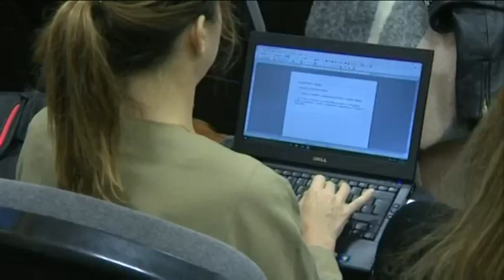HACIENDA EXIGE A CASTILLA-LA MANCHA QUE SE CIÑA AL GASTO PRESUPUESTADO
El Ministerio de Hacienda da 15 días a Castilla-La Mancha para que se comprometa a no gastar más de lo que tiene presupuestado. Con ello se pretende que nuestra región cumpla con el objetivo de déficit exigido para 2016. Se trata de una carta que también han recibido otras 11 comunidades autónomas.